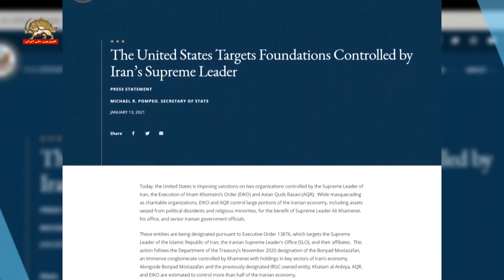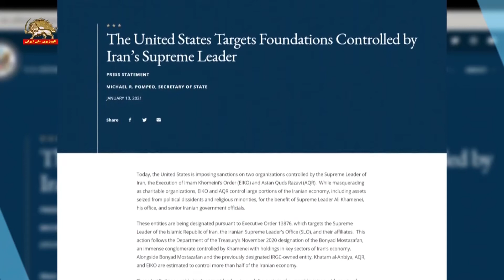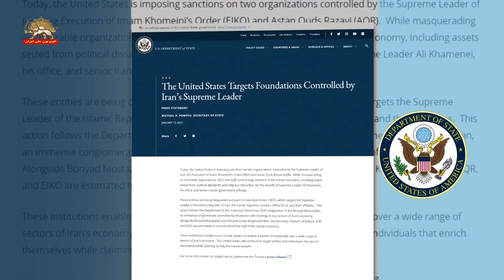ستاد اجرایی خمینی ملعون و آستان قدس رضوی توسط آمریکا تحریم شدند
وزارت خارجه آمریکا اعلام کرد:
ایالات متحده بنیادهای تحت کنترل ولی فقیه رژیم ایران را
هدف تحریمهای خود قرار می‌دهد

ستاد اجرایی فرمان خمینی ملعون
و آستان قدس رضوی که در چنگال خمینی جنایتکار است
تحریم شدند

سیمای آزادی تلویزیون ملی ایران ـ ۲۴ دی ۱۳۹۹